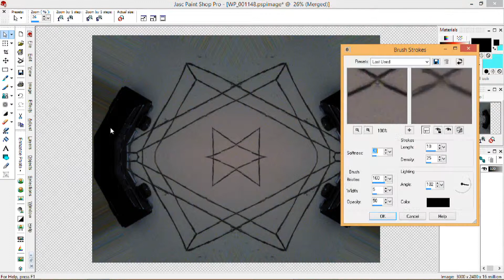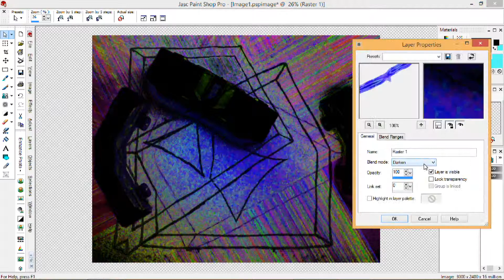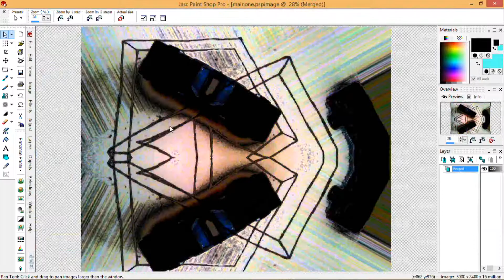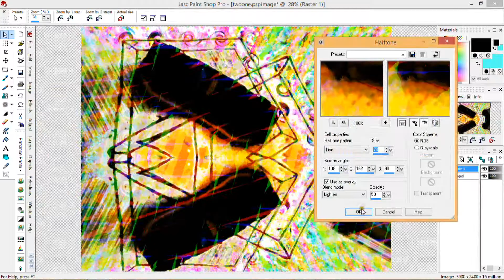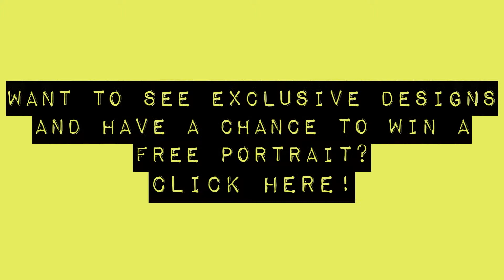Color Traffic Speed Art: Day Two - 30 Day Design Challenge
You can download free art, listen to my podcast, have a chance to win a free portrait and read my blog. :)

Day two of my 30 day design challenge and I am very nervous. I finished this design an hour before midnight! I know one thing for sure. I will never do this again! I will start making designs earlier in the day. I started a little after 8:30pm. Thankfully, I made the drawing earlier. If I didn't, I'm not sure I would be finished the design. When 10pm hit, I was literally on edge. I didn't feel like I was close to completing this design. I was having an interesting conversation during the first hour of making this design. I felt rushed in the past but this was on a new level. I didn't want to fail two days into this challenge. That would be embarrassing! I focused and tried to steer this design in the right direction. I don't like feeling rushed!

What's really bothering me is that I'm only two days into this challenge and I'm on panic mode. I need to be more efficient. I will wake up earlier to get other work done. I don't want my designs to look like crap because I'm rushing through every design.  Once I find my groove, I will be fine. I think after day 7, it will be smooth sailing for me. The problem is I can't dedicate the whole day to my art. I have to work around the problems and be victorious in this challenge.

Drawing the design was slightly difficult. I wanted to focus on rectangles but went in another direction. I wanted to add another object in this design because I had so much fun making Parenthesis. I looked around and saw a toy car on the counter. My boyfriend found the car as prize in a cereal box. While I was making the design, I wanted to keep the car visible. I think I did ok in doing that but I would have liked to work with the design a bit more. I stopped myself a few minutes after 11pm.  I am happy with how the design looks. It was definitely a speed run. I hope you like it as well.

Thanks for viewing this speed art video!

Song in Video: Pull it together by Glass Boy